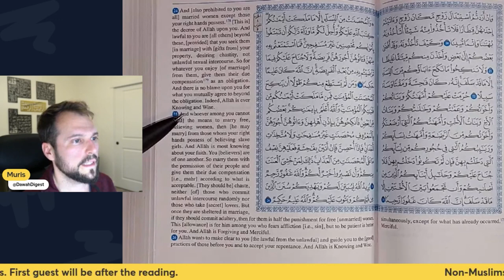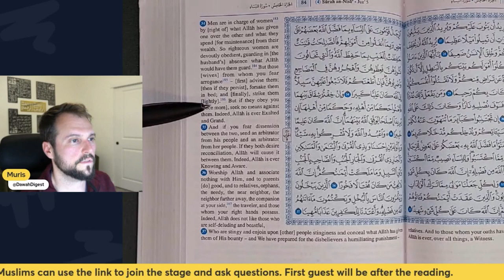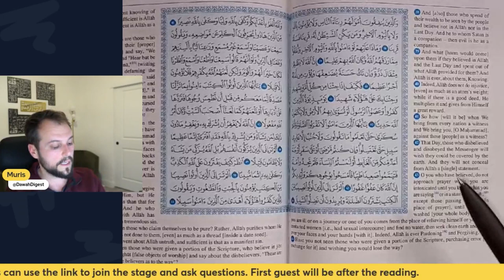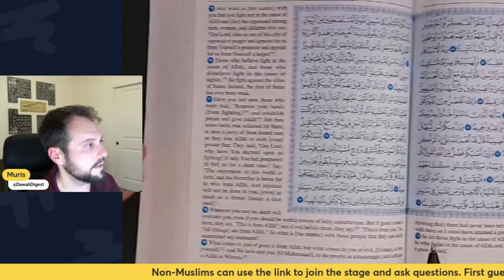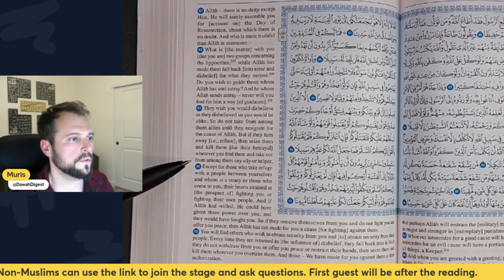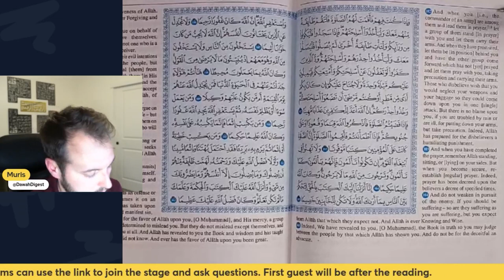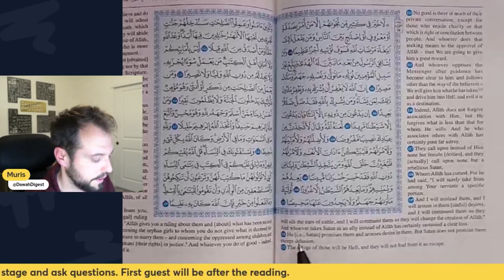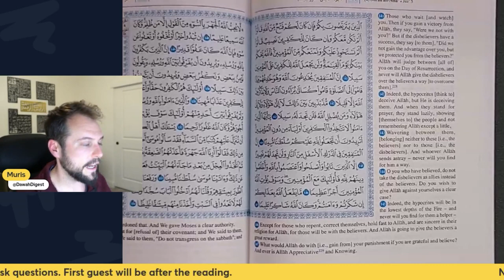Reading Quran in English | Ramadan 2024 | Juz 5 of 30